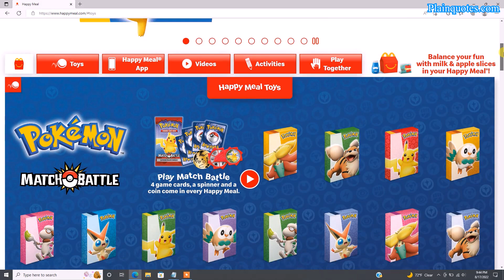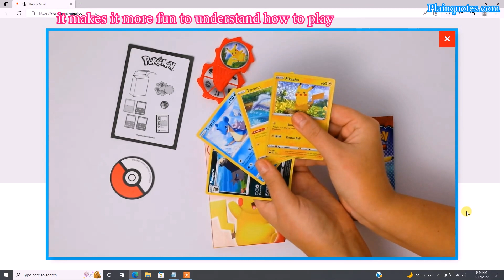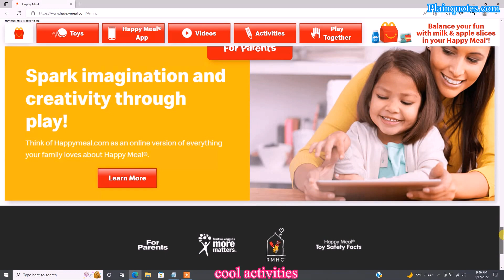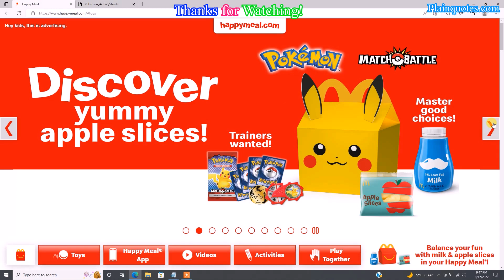2022 happymeal.com review for Pokémon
I'm liking the activity sheets you can download to connect the dots and to do the maze. Also, very cool more activities to do. Great set of Pokémon cards to try to collect and there are 15 Pokémon cards for 2022.